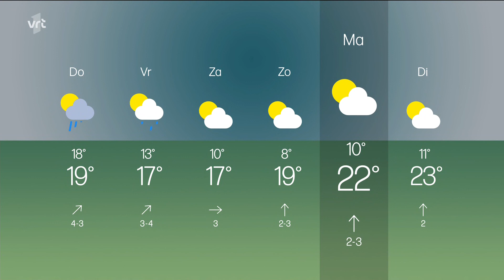Weervrouw Sabine Hagedoren met het Vlaamse weerbericht van woensdag 20 september 2023 op VRT 1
Sabine Hagedoren met het Vlaamse weerbericht van woensdag 20 september 2023 op VRT 1